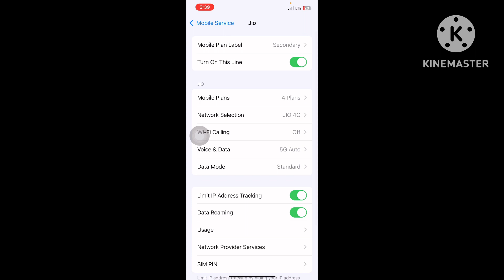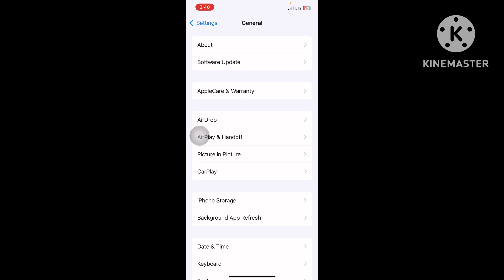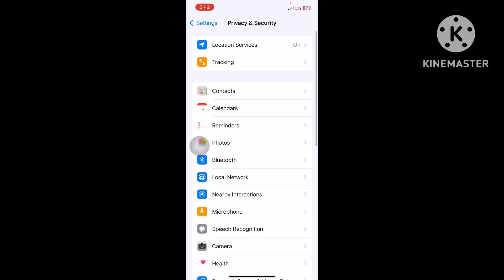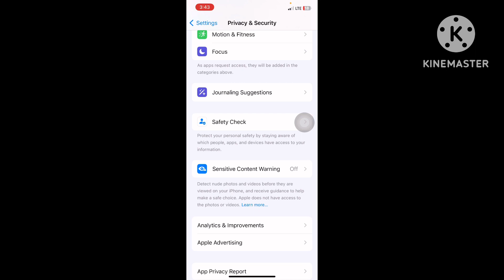How To Increase Internet Speed In Your iPhone - [In Hindi]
About Video:
increase internet speed in iphone
how to increase internet speed in iphone 12
how to increase internet speed in airtel
how to increase network speed in iphone jio
how to boost network speed in iphone
how to increase network speed in iphone
internet speed
iphone internet speed
increase iphone internet speed
speed test in iphone
enable 5G setting in iphone